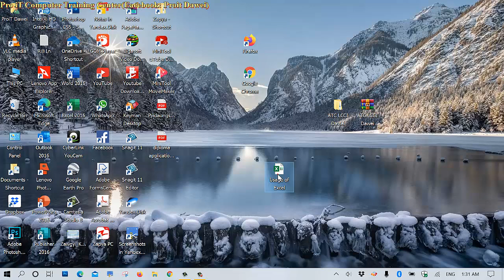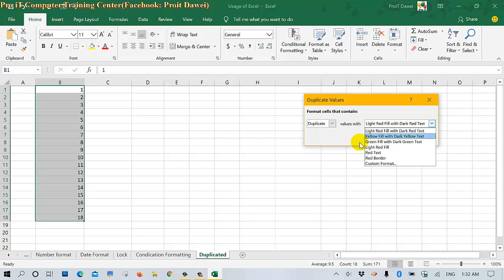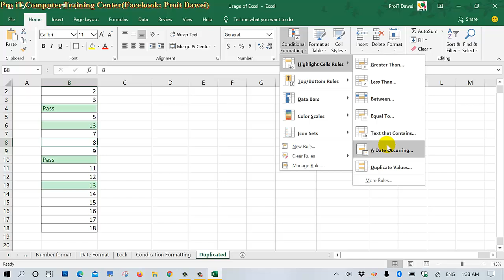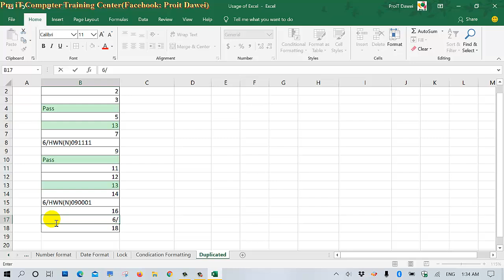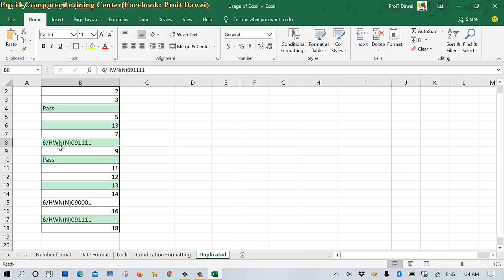16.Duplicate values of Conditional Formatting.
Table Cells ထဲရှိ  Texts, Number , values များသည်တန်ဖိုးများ၊ Name များတူနေကြပြီး ထပ်နေလျှင် Conditional Formatting Rules က  Auto Fill Colors  ဖြည့်ပေးသည်။